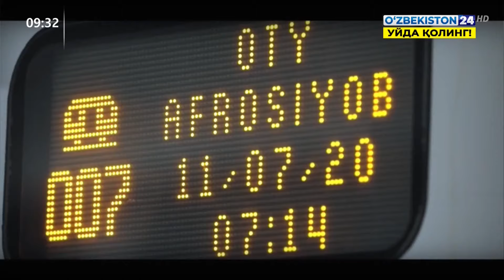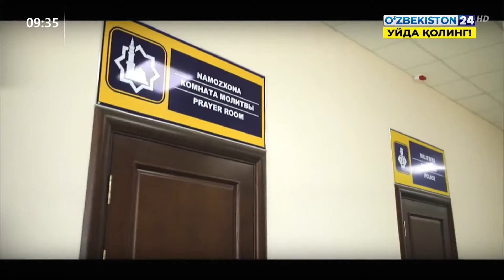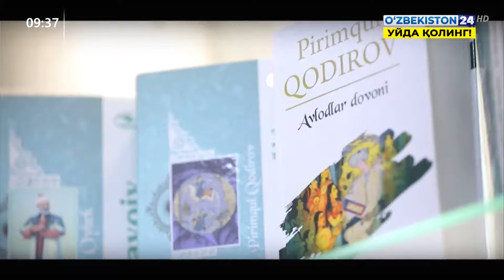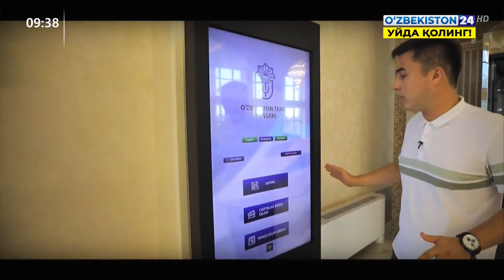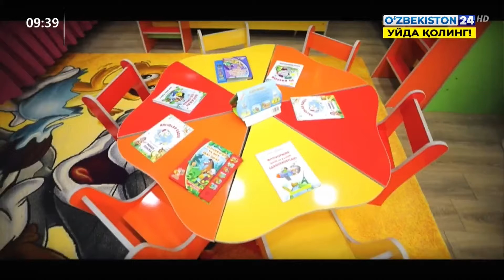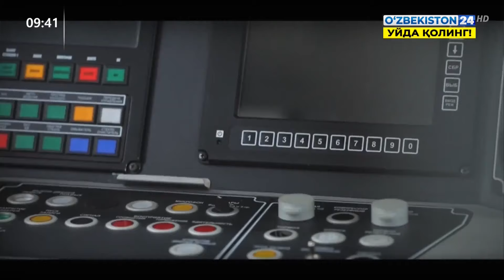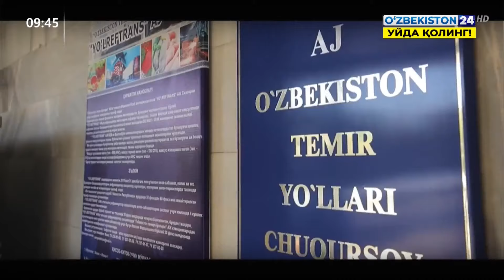Темир йўл соҳасидаги истиқболли лойиҳалар